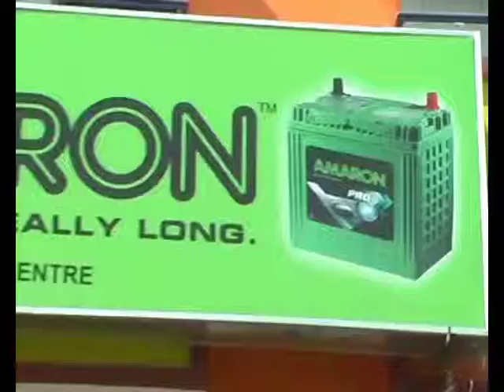Anjani battery centre